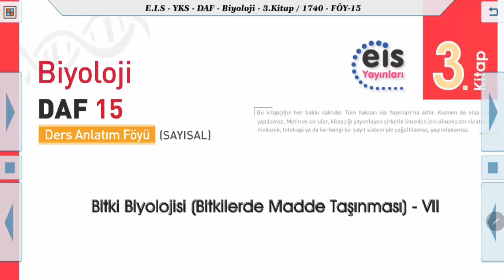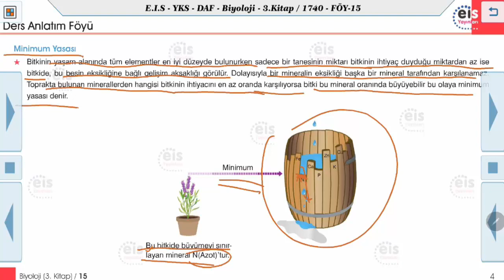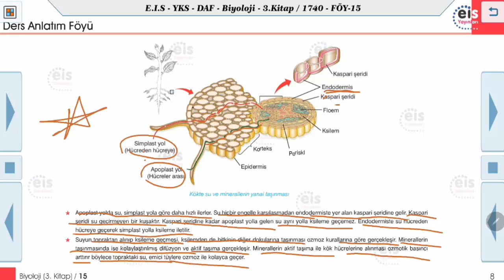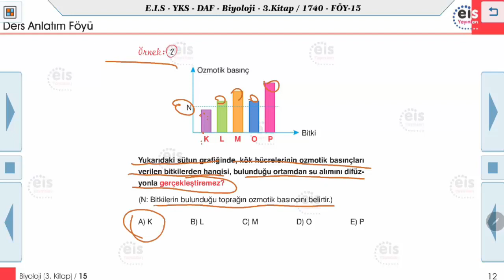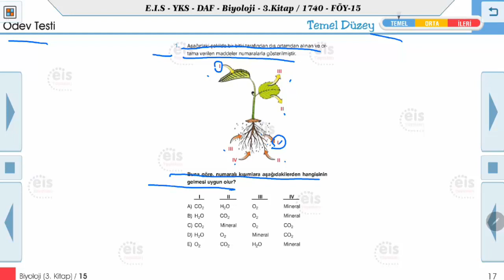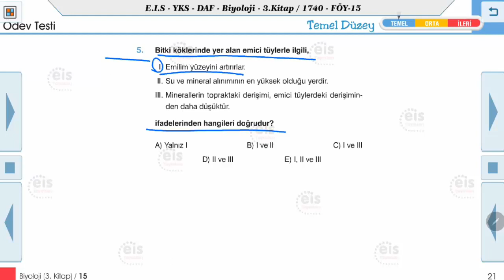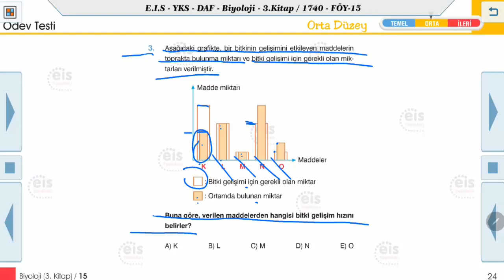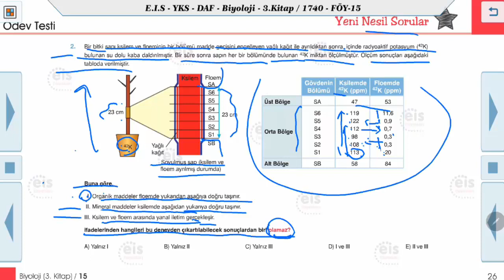Biyoloji 3 - Bitki Biyolojisi 7 🔬